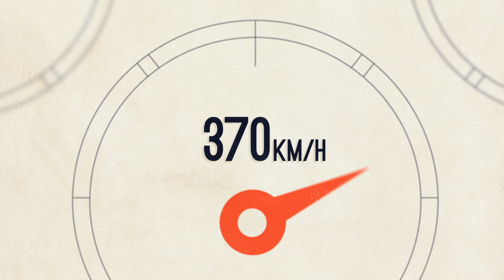Formula1 Engines | One Second in... F1 | CNBC International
Formula1 Engines, the history of the F1 Engine - Taking a look at the changes in the history of F1 Engines.

This year F1 engines will undergo some of the biggest changes in over 20 years. CNBC takes a closer look at the F1 engine through the ages, from the Italian domination of the 1950s to Renault's turbo-charged engine in the 80s.